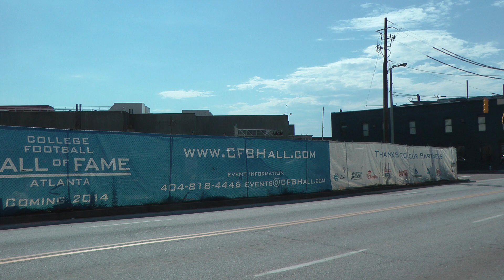College Football Hall Of Fame - Construction - Downtown Atlanta - 7/29/13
The College Football Hall Of Fame will be a 95,000-square-foot, $66.5-million attraction scheduled to be completed in August 2014.

Panasonic HDC-HS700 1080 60p HD, edited in FCP 7